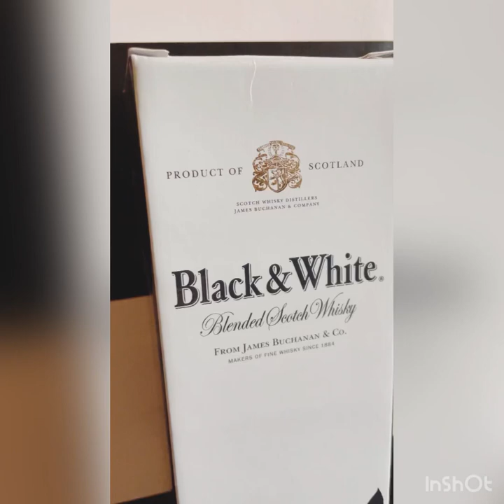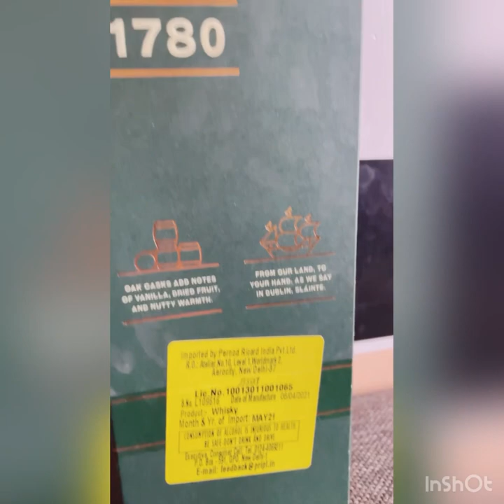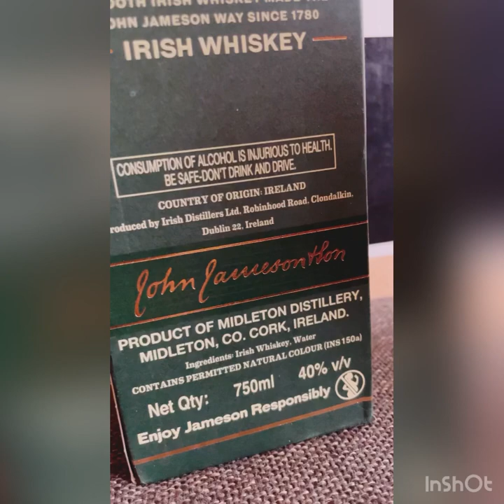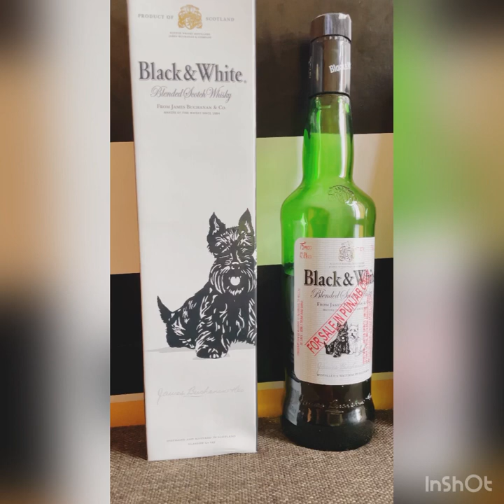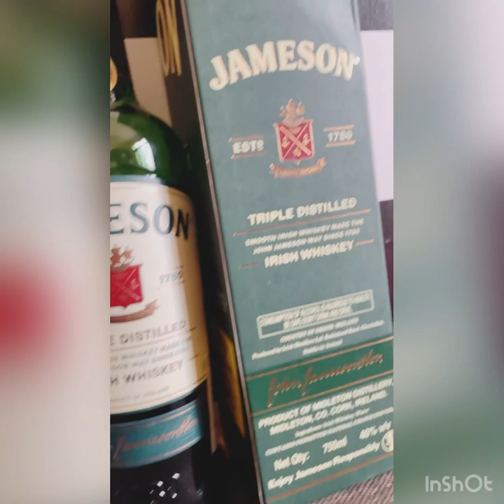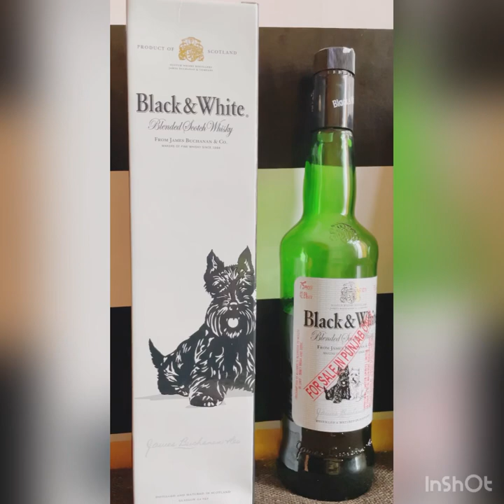Jameson Vs Black and white Review in Hindi which one you buy ??